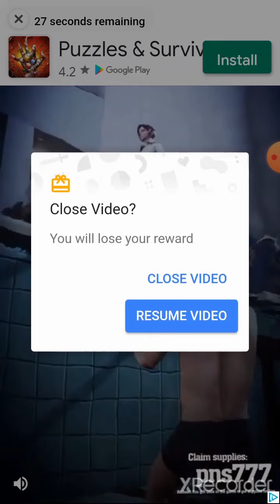F1 Manager Ep. 1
My first time playing f1 manager on camera